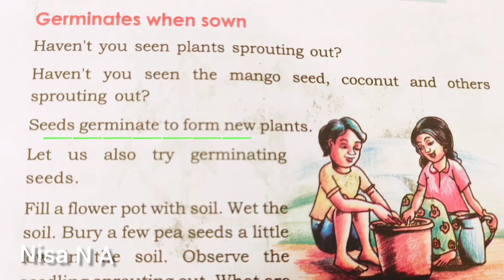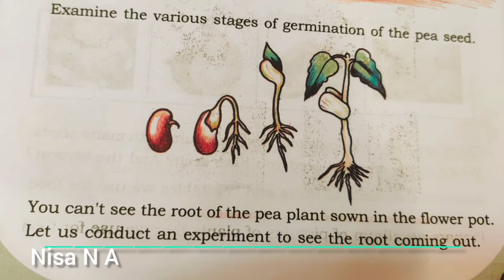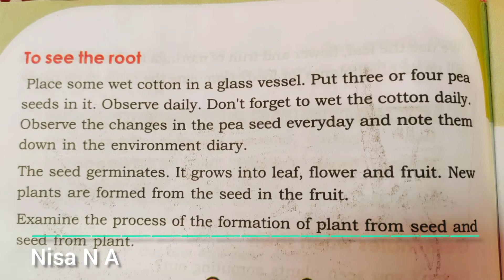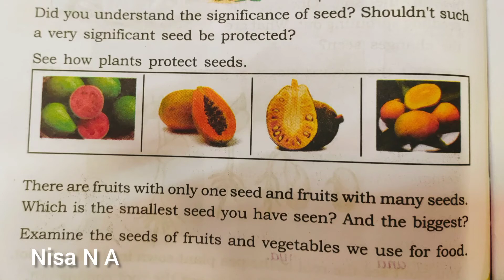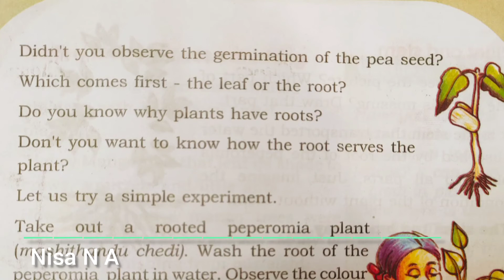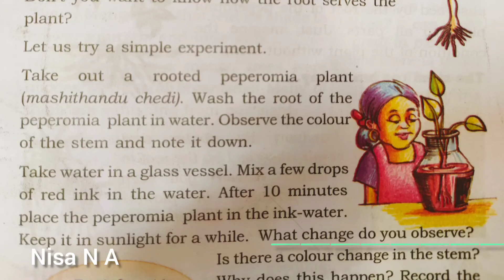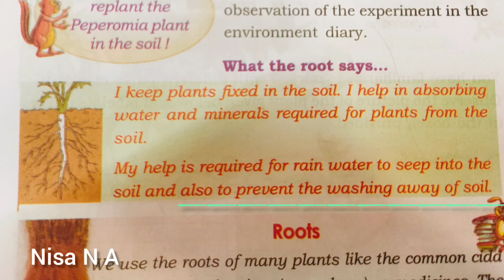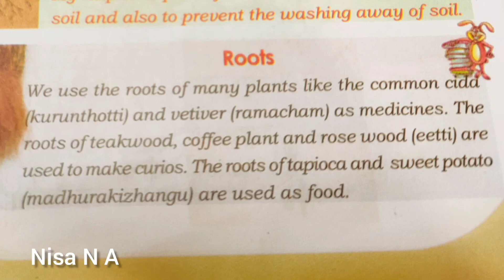BLOOMING AND SPROUTING / class 3 / UNIT 1 /ACTIVITIES / EVS പൂത്തും തളിർത്തും / Part 3 /ROOTS / പരി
Blooming and Sprouting
CLASS 3 ENGLISH MEDIUM UNIT 1 ENVIRONMENTAL SCIENCE- / PART 3/
BLOOMING AND SPROUTING

പൂത്തും തളിർത്തും

പരിസര പഠനം

Part 3

kerala Syllabus

Roots

വേരുകൾ

In this lesson discussed about different

 types of plants and it's parts. Also

discussed different types of flowers ,

leaves , roots , stem. And also I mentioned

about functions of fruits , leaves ,roots ,

stem and seed.

Blooming and Sprouting activities class 3

Blooming and Sprouting

part 1 flowers